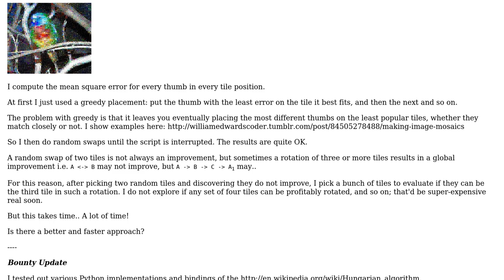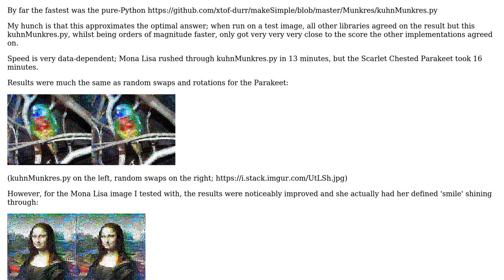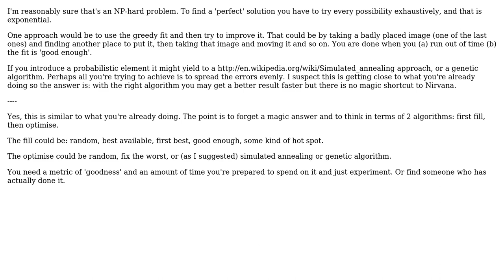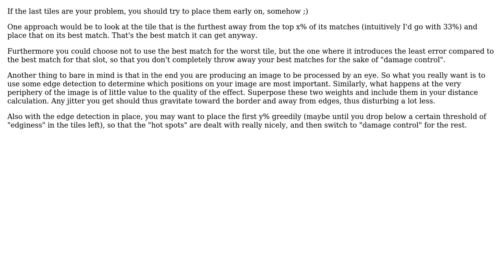Software Engineering: Algorithms for making image mosaics - is there a quicker way than this?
With thanks & praise to God, and with thanks to the many people who have made this project possible! | Content (except music & images) licensed under CC BY-SA | Music | Images & others | With thanks to user YvesgereY user Will user david.pfx user back2dos and the Stack Exchange Network Trademarks are property of their respective owners. You are responsible for your own actions.